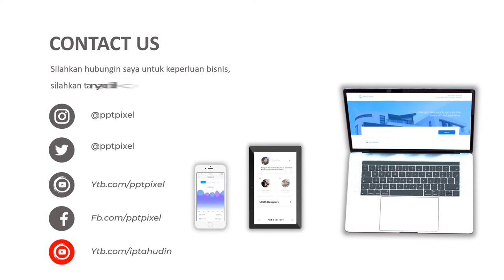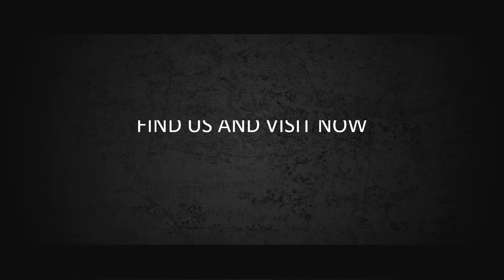IKLAN KITCHEN, ALAT DAPUR, PANCI, PECAH BELAH, KOMPOR, ALAT MASAK, KITCHEN SET, JASA VIDEO PROMOSI M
Jasa Video Iklan Kitchen, alat dapur, panci, pecah belah, kompor, alat masak, kitchen set, Jasa Video Promosi atau

Daftar Isi
00:00 - Cara Edit Video Iklan dokter mata, dokter mobil kelapa gading, dokter mata jakarta selatan
00:10 - Contoh Iklan Promosi dokter neurologi anak, dokter nefrologi, dokter nenden, dokter naturopati
00:30 - Contoh Video Promosi dokter ortopedi, dokter obgyn,
00:40 - Contoh Konten Branding dokter obgyn, dokter onkologi
00:50 - Resep Makanan dokter spesialis anak, dokter spesialis kulit, dokter spesialis anak, dokter spesialis kulit

AAA
By : Iptahudin
m.me/iptah